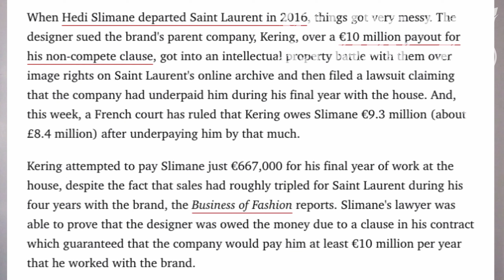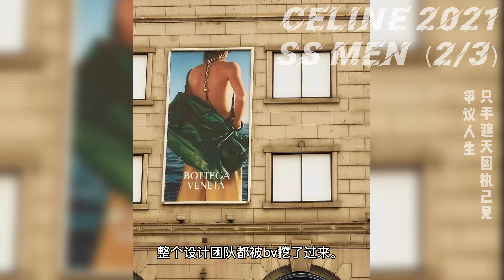只手遮天？固执己见？还是各方角力的棋子，身不由己？Celine 2021 春夏专业设计师秀场解读之——圣罗兰时期的哀弟有多牛逼，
只手遮天？固执己见？
还是各方角力的棋子，身不由己？
Celine 2021 春夏专业设计师秀场解读之——
圣罗兰时期的哀弟有多牛逼，

看多了太多不懂装懂的一知半解的时尚频道，忍不住下场挑战，
也发表发表我的观点。

这是我作为专业设计师转型时尚博主的第5期视频。
欢迎各路神仙来一起探讨。

小红书：WENBO大艺术家